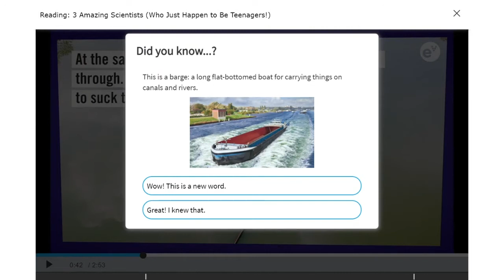Escola Virtual | Recurso "Animated texts and speech recognition exercises"